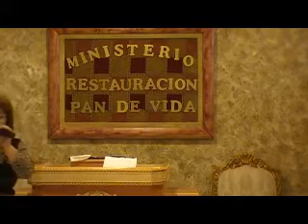Parte #4 de 7soy Dios de pacto y cumplo mis promesas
Tema:soy Dios de pacto cumplo mis promesas/Ministerio Restauracion Pan De Vida/Evangelista:Rosie Arteaga /mensajes cristianos